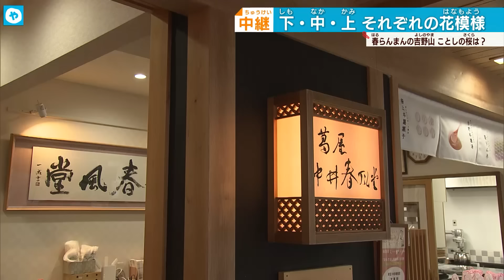訪日「YOU」も大興奮！しだれ桜乱舞…吉野山は春爛漫 悲運の天皇ゆかりの古刹から生中継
近鉄・南大阪線「青の交響曲（シンフォニー）」

0:00 さくらライナー
0:58 ロープウエー
1:17 中井春風堂
1:53 静亭
2:15 中千本
2:41 花矢倉（上千本）からの眺望（金峯山寺）
2:56 如意輪寺のしだれ桜

‹SDGｓの目標：#12、#15›
「一目千本」で名高い、奈良・吉野山。ふもとの下千本から中千本はもとより、上千本が今月8日に満開を迎えています。

国内だけでなく、海外からも多くの観光客を魅了する吉野山。世界遺産にも登録された金峯山寺をはじめ、多くの名所が点在します。

吉野は、14世紀の南北朝時代、足利尊氏と争った後醍醐天皇が、京の都を離れ、独自の政を行った地でもあります。

今が盛りの中千本の桜を見渡す場所にある浄土宗の「如意輪寺」は、後醍醐天皇のゆかりのある古刹です。

境内には、後醍醐天皇が愛したというしだれ桜が、そこここに植えられています。

日本が誇る、桜の名所から、生中継でお届けします。